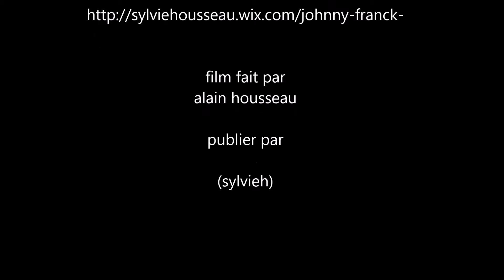johnny franck chante johnny hallyday ho marie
concert Johnny Franck cafétéria cora de cormontreuil Reims le samedi 7 novembre 2015